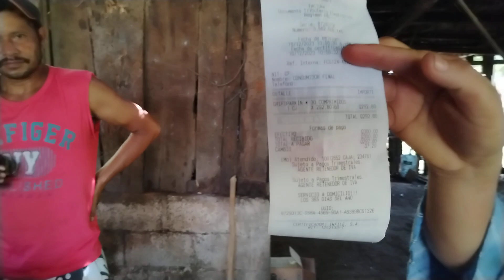⭕Mandá Algo Muy Importante Para La Abuela Así Reacciona El Abuelo😃 .